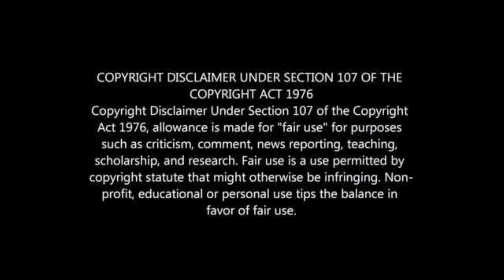R52-MILLION ADDED TO MAMELODI SUNDONS SUPER SQUAD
MAMELODI SUNDOWNS TRANSFER NEWS